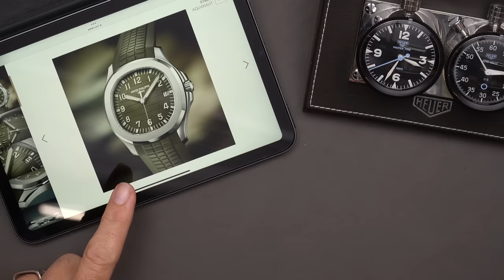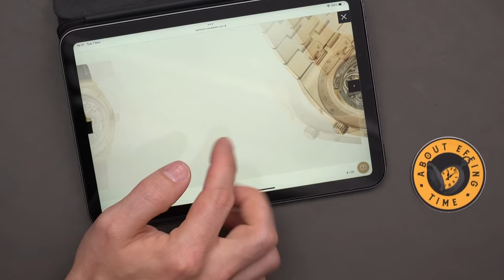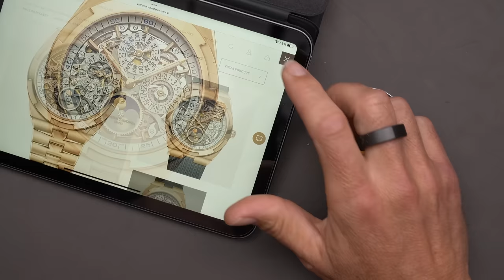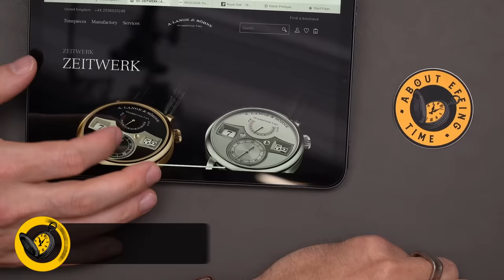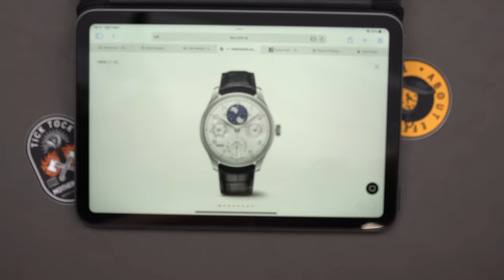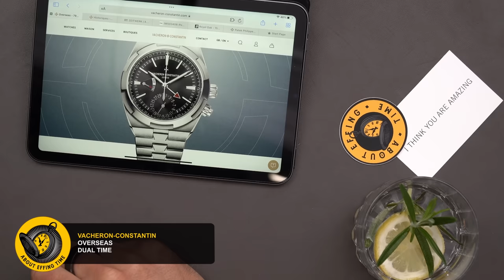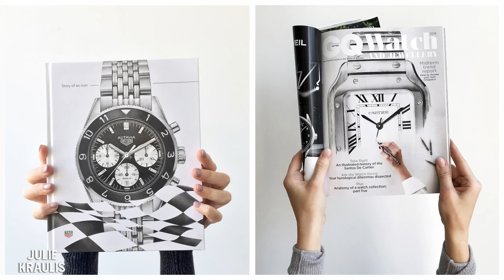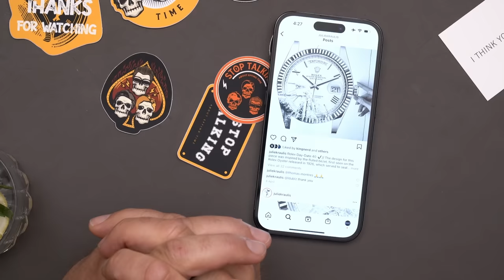Luxury Watch Buying w/ EMILY IN PARIS star - Alfie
We catch up with Lucien Laviscount who plays Alfie in the Netflix series Emily In Paris.
Lucien Laviscount is keen to buy a watch to mark and celebrate the success of Emily in Paris and the launch of Emily In Paris Season 3.